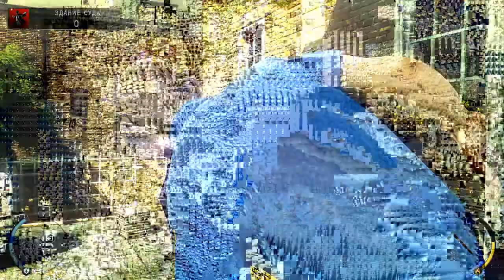Прохождение Hitman: Absolution - Часть 13: Здание суда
Продолжаем прохождение игры Hitman: Absolution

Материальная помощь на развитие канала
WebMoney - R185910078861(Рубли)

Об игре:
Hitman: Absolution рассказывает историю самого личного контракта наемного убийцы. Преданный Агентством и затравленный полицией, Агент 47 ищет искупления в испорченном и изуродованном мире.

Игра: Hitman: Absolution
Платформа: PC